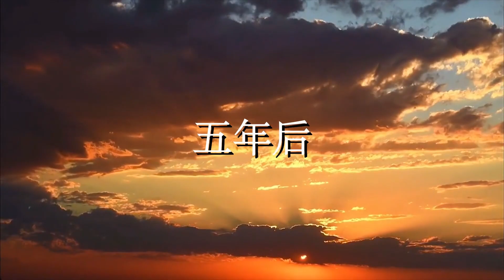儿子刚去世，婆婆怕儿媳霸占家产把她赶出家门，5年后儿媳回来算账【小白导演】